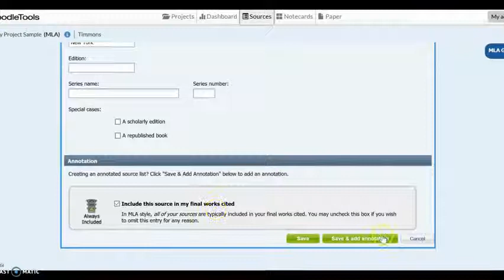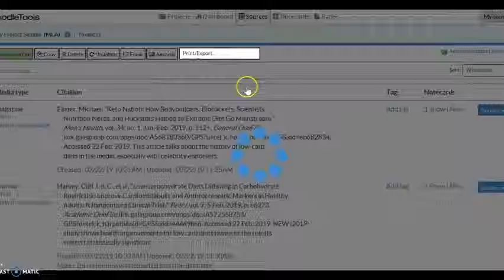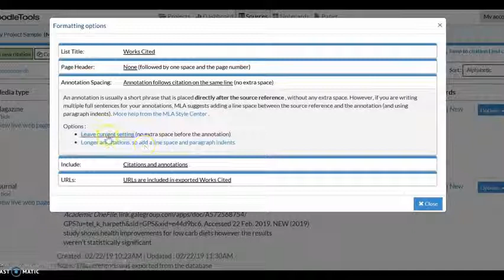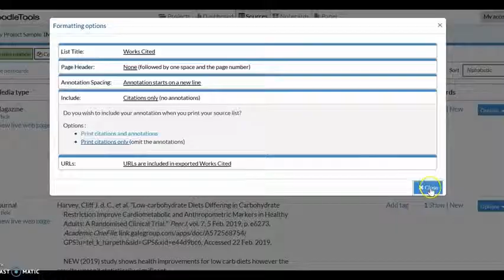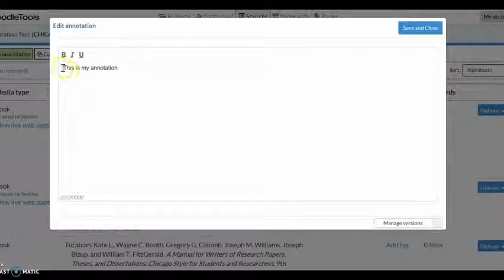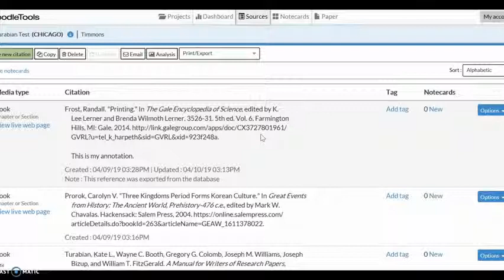Annotated Bibliography in NoodleTools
How to create and print an annotated bibliography in NoodleTools in MLA or Chicago Manual of Style format.